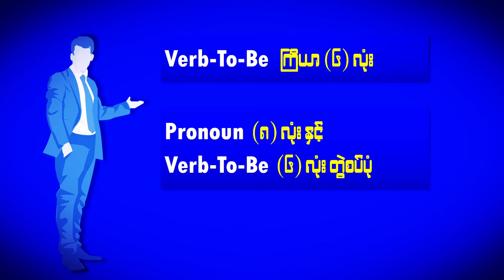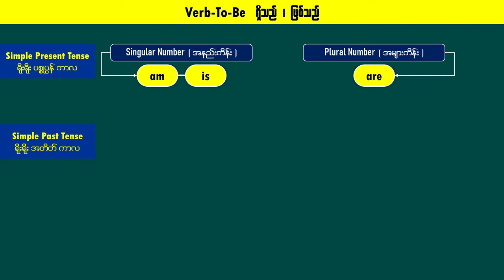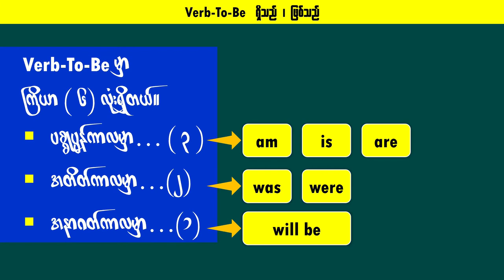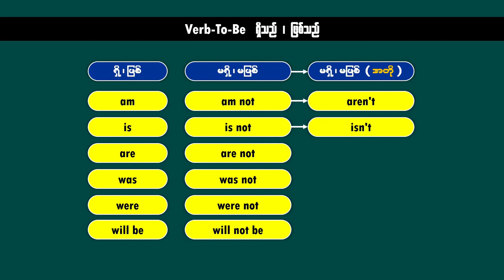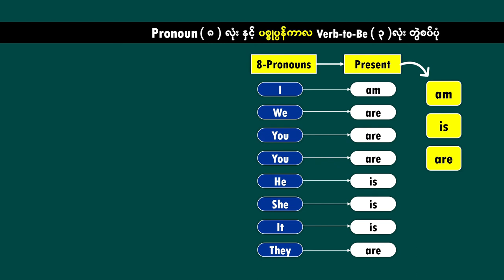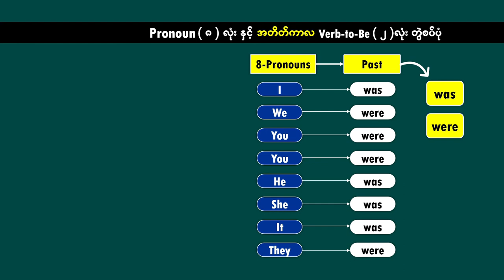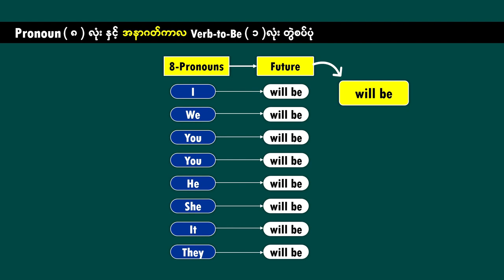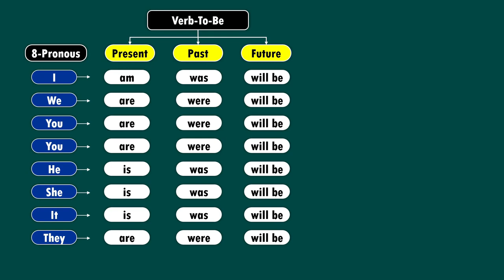ABC Basic English (3)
ABC Basic English for Beginners